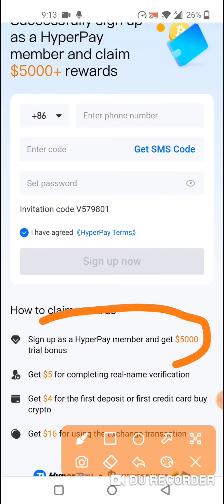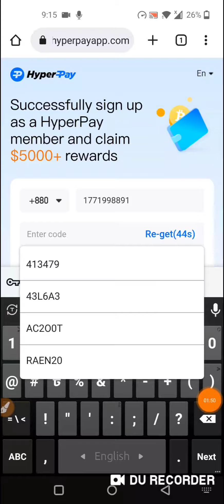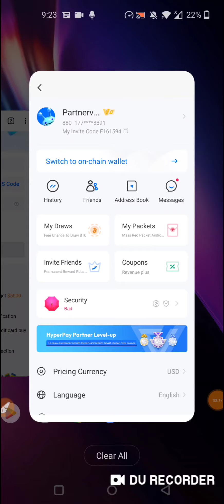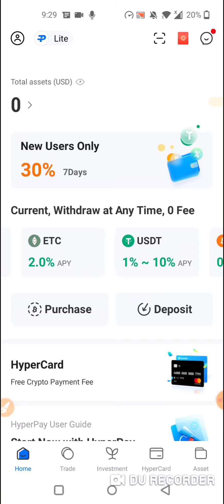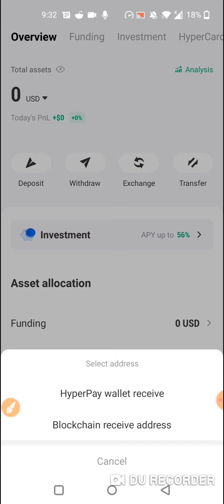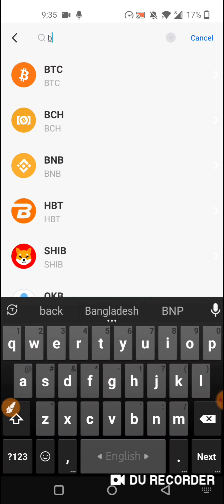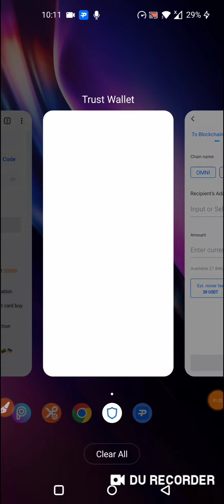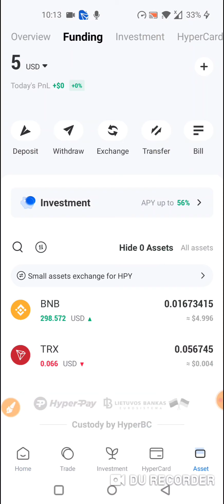WOW😱5000$ Bonus সহ 25$ Withdraw নিন || পুরাই আগুন || HyperPay wallet airdrop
.Related Tag.
roseon wallet, roseon wallet airdrop, Coin98, coin98 wallet, coin98 wallet airdrop, coin98wallet, coin98 airdrop, unlimited trick, coin98 offer,